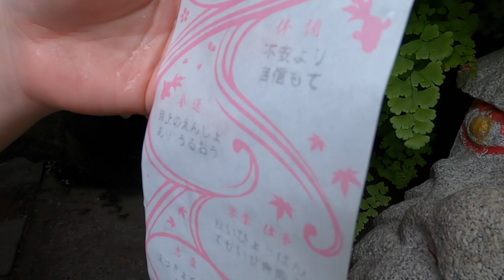Japan Adventures - Kamakura Hike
Golden Week, May 4th, 2021